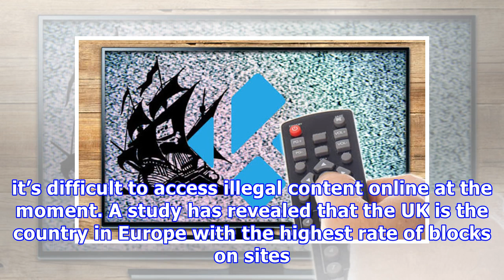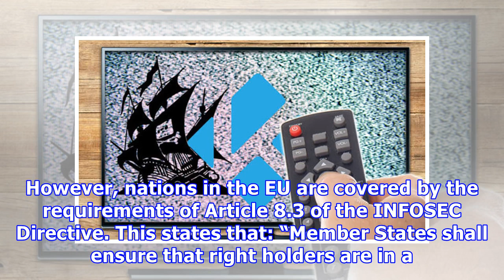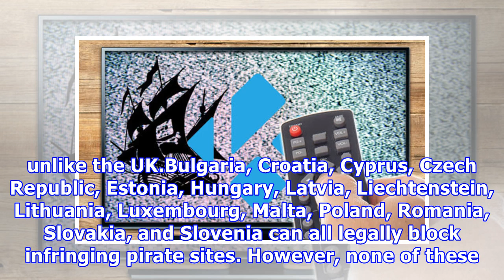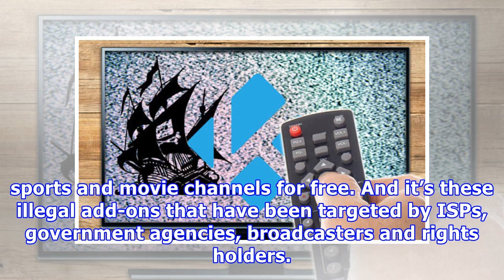Kodi and Pirate Bay SHOCK - Why YOU face trouble streaming illegally right now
KODI • PIRATE BAY • GETTYKodi and Pirate Bay fans have been given a shock piracy statisticKodi add-on and Pirate Bay fans based in Britain may have found out why it’s difficult to access illegal content online at the moment. A study has revealed that the UK is the country in Europe with the highest rate of blocks on sites and domains that give access to pirated content. Motion Picture Association Canada (MPA) conducted the new piece of research which analysed the scale of pirate-site blocking ar...